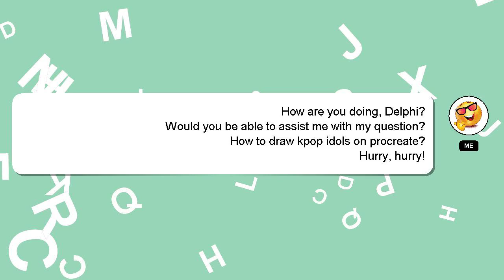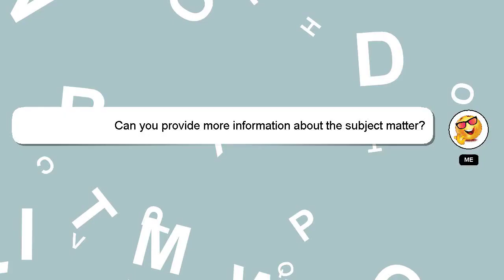How to draw kpop idols on procreate?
A brief introduction of myself, Hey, I am Delphi. Let me help you with your questions. - How to draw kpop idols on procreate?

Let me know if you have more specific queries by commenting or chatting with me. I will 'heart' your answer to show my gratitude for your contribution.

*2 What we are experimenting :*